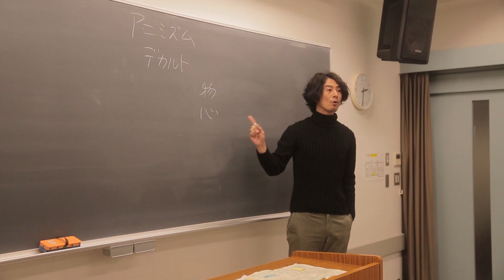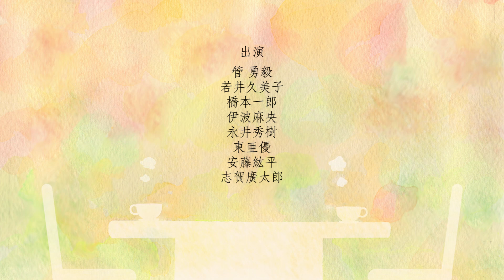映画『森のカフェ』予告編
『見えないほどの遠くの空を』に続く榎本憲男の長編第二弾。ちょっと気むずかしい研究者と忽然と現れた不思議な少女との美しい森での駆け引きを中心に、人間ドラマをコミカルに描く。
12月12日ヒューマントラストシネマ渋谷ほか全国順次公開